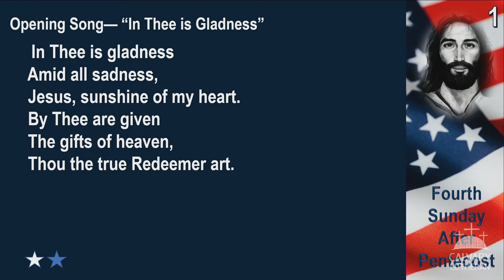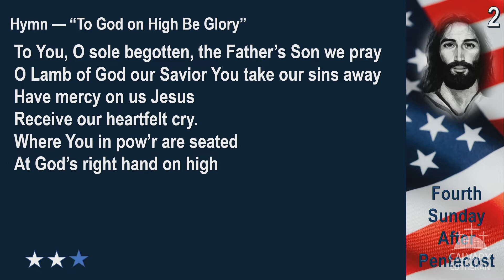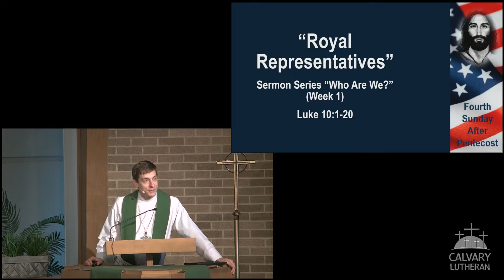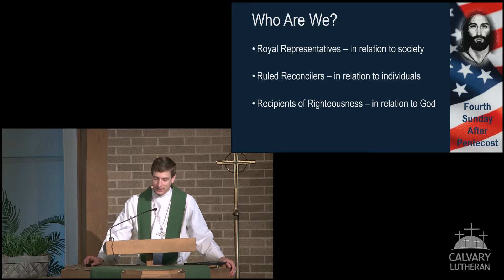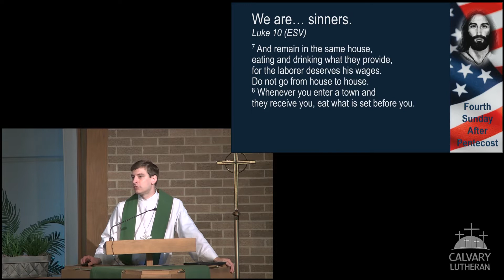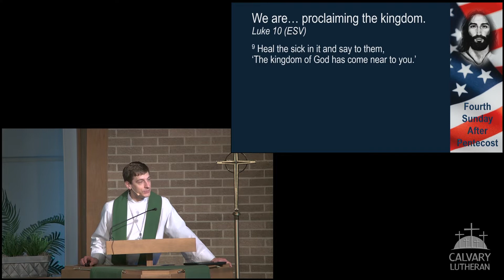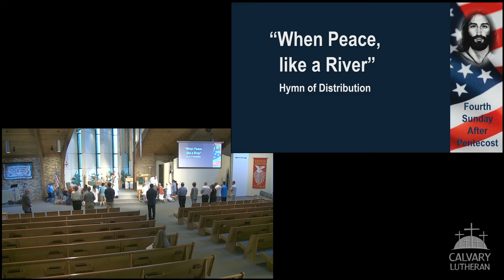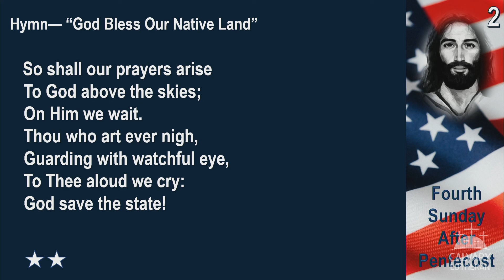Recording of the Traditional Worship Service July 3 2020 Worship Service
Recording of our traditional worship service Live Stream • Fourth Sunday after Pentecost • July 3, 2022, at 8:00 AM.. The sermon is "Royal Representatives" by Pastor Josh Reifsteck based on Luke 10:1-20.
When Jesus sent out His followers to proclaim His kingdom to all who would listen, He assured them: “The one who hears you hears Me” (Luke 10:16). Those who responded in faith knew that the kingdom of God had come near to them and that they had been made members of the household of God. Although this sending of the seventy took place some two thousand years ago, the same reality is ours today! Jesus continues to send His representatives out into the world. We are blessed to be those representatives to everyone we meet today. What peace and joy can be ours when we trust and share His promises!
A copy of the bulletin and announcements can be found Links can be found on the right side of the page.